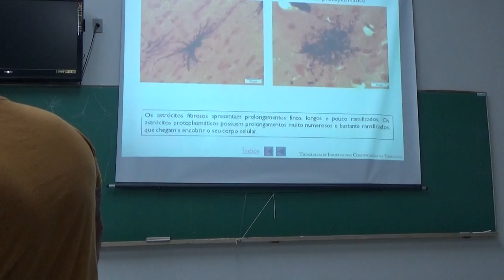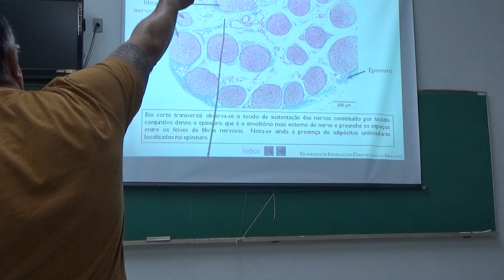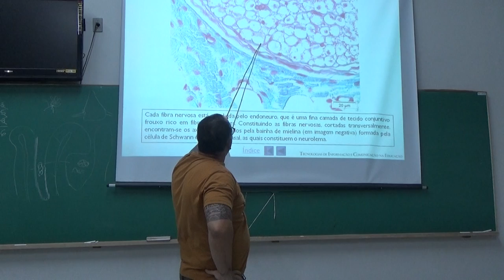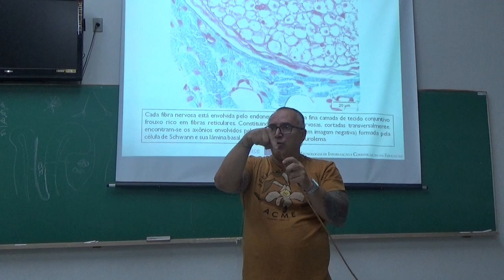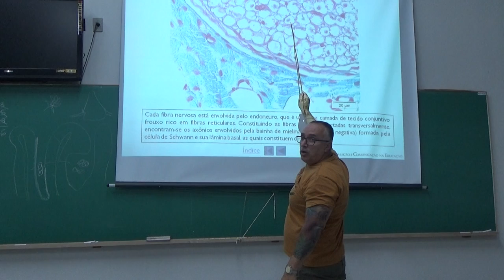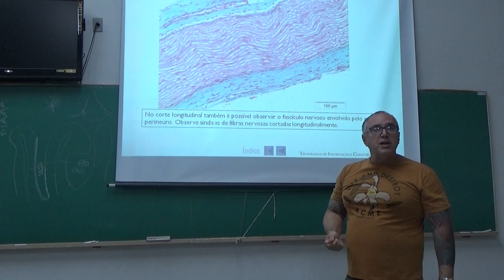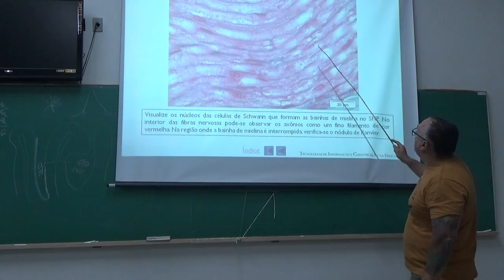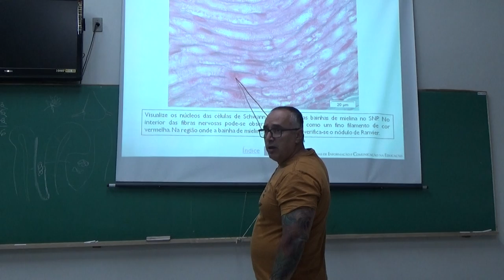Tecido Nervoso - Lâminas (parte 5) -7 de junho de 2019